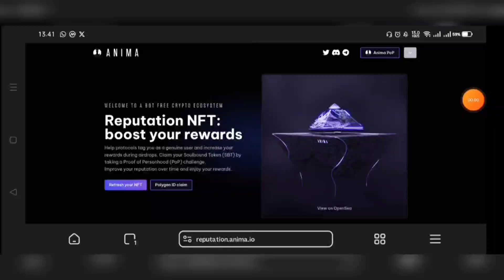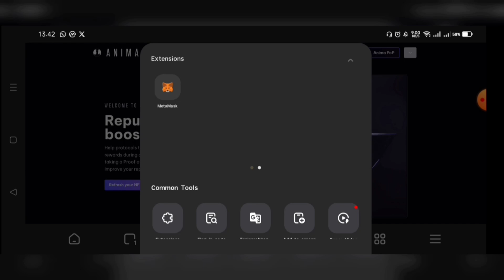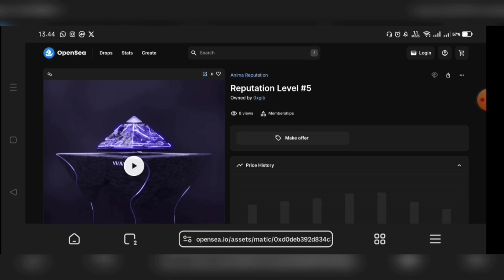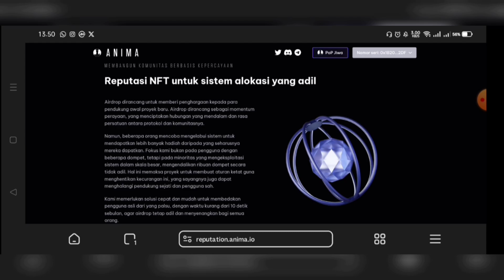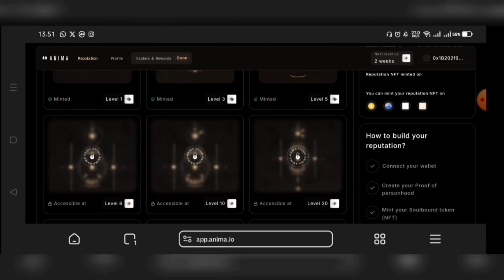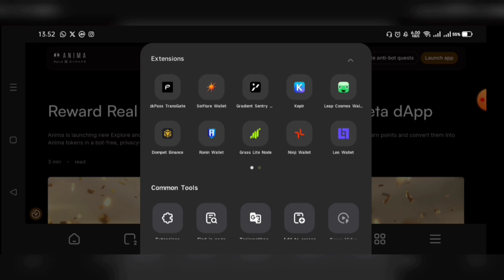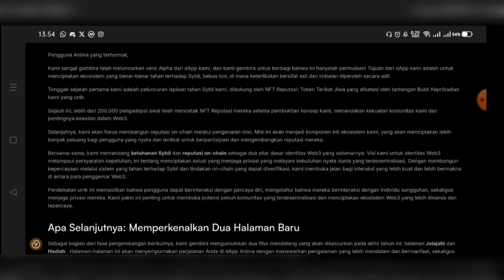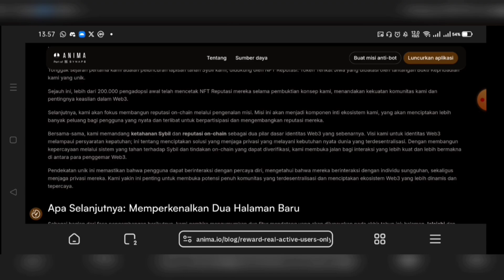TERBARU AIRDROPS CONFIRMATION DARI ANIMA PROTOCOL - DON'T MISSED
What's @anima_protocol ?

1️⃣ Anima is a decentralized identity protocol that addresses the issue of identifying users online
2️⃣ It allows users to manage and share their identity through their existing wallets, like Metamask and Ledger
3️⃣ The goal is to give users control over all aspects of their identity, whether physical or digital, from legal documents to personal information
4️⃣ With the rise of the digital age, questions about how our online identities are created and maintained have become increasingly important
5️⃣ Currently, online identities are controlled by big platforms like Google and Facebook, leading to fragmented identity management and security vulnerabilities
6️⃣ Anima aims to solve these issues by providing a secure, user-controlled platform for identity verification and management, reducing reliance on centralized gatekeepers and improving overall online security

Trimakasih
Salam Sukses
Salam Cuan

Good luck